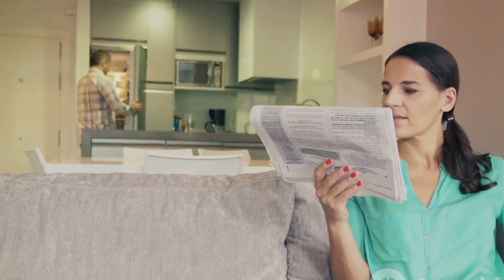Agenda Setting Theory: McCombs & Shaw (1972) | Media Effects Theory | Communication Theory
The video briefly discusses the important and basic concepts of Agenda Setting Theory by Maxwell McCOmbs and Donald Shaw.